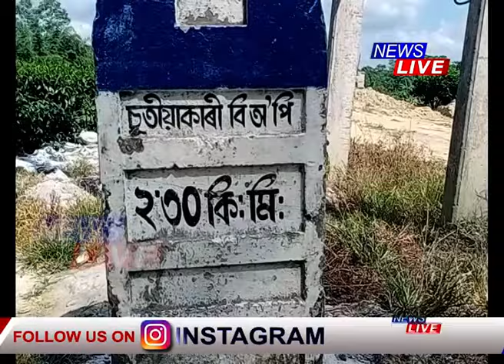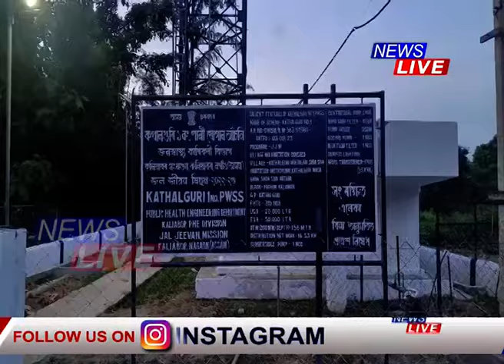মৰিয়নিত ৬ বছৰে নিৰ্মাণ সম্পূৰ্ণ নহ'ল এখন দলঙৰ; ইফালে চামগুৰিত জল জীৱন আঁচনিৰ নামত লুণ্ঠন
উন্নয়নৰ নামত ভেঁকোভাওনা। মৰিয়নিত ৬ বছৰে নিৰ্মাণ সম্পূৰ্ণ নহ'ল এখন দলঙৰ। নিৰ্মাণ সম্পূৰ্ণ হোৱাৰ পূৰ্বেই ফাটিছে দলঙৰ বিভিন্ন অংশ। ঠিকাদাৰে অতি নিম্নমানৰ কাম কৰাৰ অভিযোগ ৰাইজৰ। ইফালে চামগুৰিত জল জীৱন আঁচনিৰ নামত লুণ্ঠন। মাটিৰ ৩ ফুট তলত পুতিবলগীয়া পাইপ ৰাস্তাতে পেলাই কাম সামৰিলে ঠিকাদাৰে